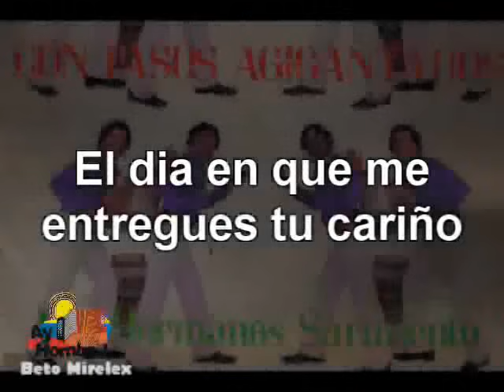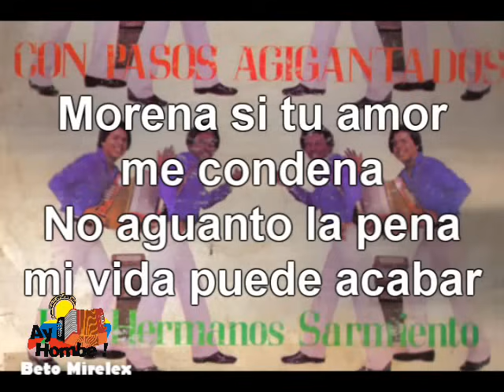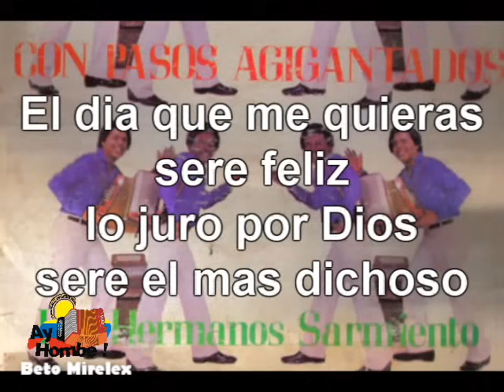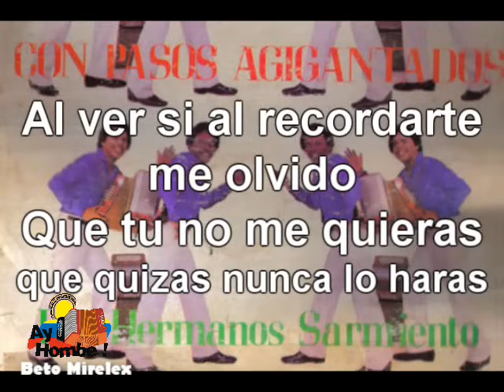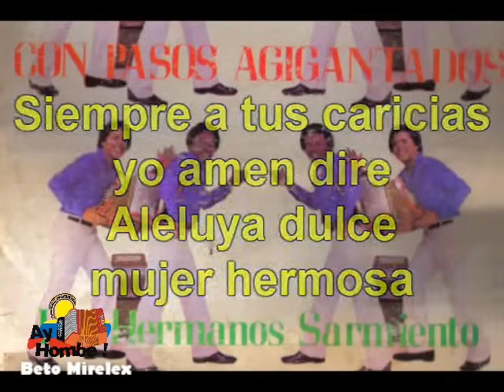Pimpinelas- Hnos Sarmiento (Con Letra) Ay Hombe!!!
Titulo: Pimpinelas
Voz: Arturo Duran
Acordeón: Eduardo Sarmiento
Ritmo: Paseo
Compositor: Romualdo Brito
Álbum: Con pasos agigantados
Año: 1981

Letra:

El día en que me entregues
tu cariño
Campanas alegres
seguro repicaran

Y un diluvio de amor florecido
caerán sobre tu alma
mis besos la inundaran

Y mis cantares
mis ilusiones
mis poemas de amor
Serán mil mares
de adoraciones
hacia tu corazón

De tus pimpinelas
esclavo seré
como son del mundo
todas las cosas

Siempre a tus caricias
yo amen diré
aleluya dulce
mujer hermosa (Bis)

Morena si tu amor
me condena
No aguanto la pena
mi vida puede acabar
Sin tu amor no alumbran
las estrellas
Sin tu amor morena
todo será oscuridad

Iré cantando
por los caminos
Iré vagando
como un mendigo
rumbo a la perdición

El día que me quieras
seré feliz
lo juro por Dios
seré el mas dichoso

Pero si prefieres
verme sufrir
moriré queriéndote
como un loco (Bis)

A ver si al recordarte
me olvido
Que tú no me quieras
que quizás nunca lo harás
Te pienso
como a lo más querido
Son las ilusiones
que a veces me hacen soñar

Pero los mares
de mil pasiones
no dejaran secar
Veo acercarse
mil nubarrones
ya siento tempestad

De tus pimpinelas
esclavo seré
todas las cosas

yo amen diré
aleluya dulce
mujer hermosa (Bis)

Clasicos
Grandes Exitos